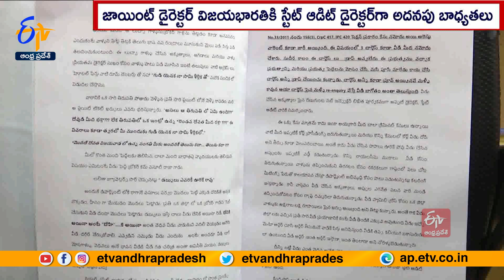ఆడిట్ డైరెక్టర్ ఇంఛార్జ్ పదవి నుంచి హరిప్రకాశ్ తొలగింపు | State Audit Director-In-Charge Dismissed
స్టేట్ ఆడిట్ డైరెక్టర్ ఇంఛార్జ్ బాధ్యతల నుంచి ఆర్. హరిప్రకాశ్ ను తొలగిస్తూ ప్రభుత్వం ఉత్తర్వులు జారీ చేసింది. ఆర్ధిక శాఖలో రిపోర్టు చేయాల్సిందిగా... హరిప్రకాశ్ ను ఆదేశిస్తూ  ఆర్ధికశాఖ అధికారులు  ఉత్తర్వులు ఇచ్చారు. ఆ శాఖలోని జాయింట్ డైరెక్టర్ విజయభారతికి స్టేట్ ఆడిట్ డైరెక్టర్ గా అదనపు బాధ్యతలను అప్పగిస్తూ ఉత్తర్వులు జారీ చేశారు. వేధింపులు, అక్రమబదిలీల వ్యవహారంలో ఆర్.హరిప్రకాశ్ పై గత కొంతకాలంగా ఆడిట్ ఉద్యోగుల ఫిర్యాదులు చేస్తుండటంతో ప్రభుత్వం ఆయన్ను స్టేట్ ఆడిట్ డైరెక్టర్ పదవి నుంచి తొలగిస్తూ ఆదేశాలు జారీ చేసింది.